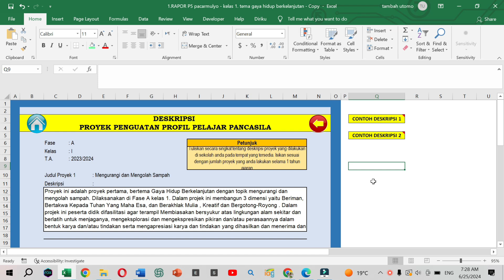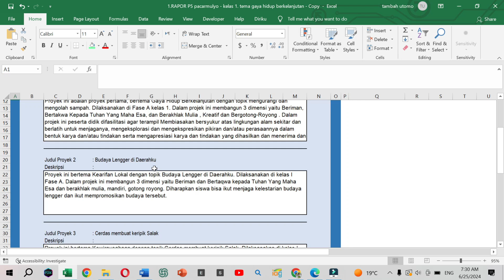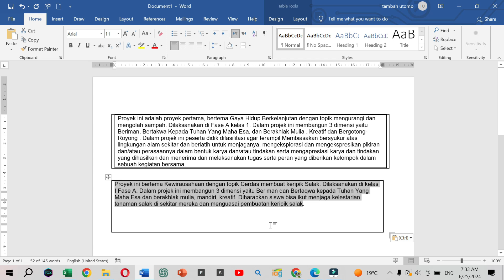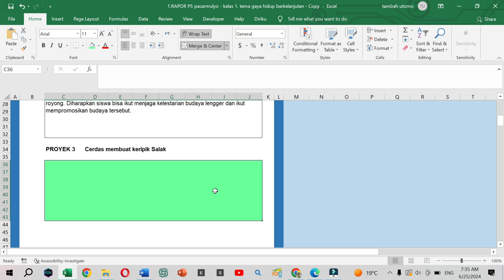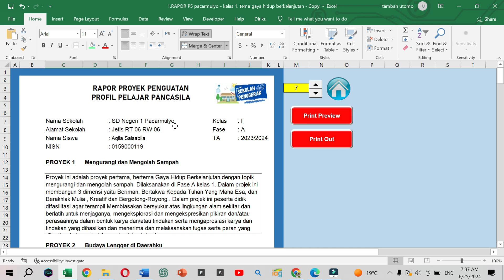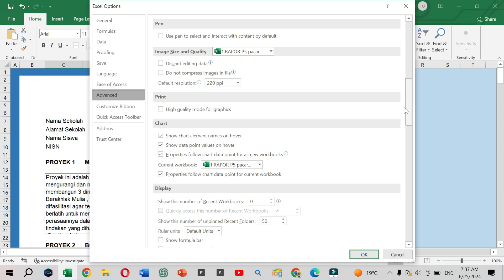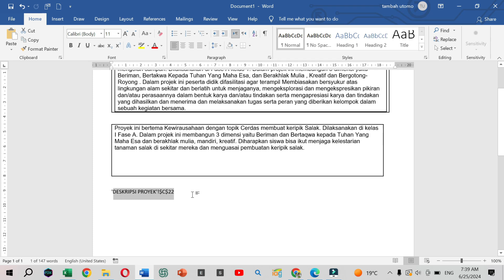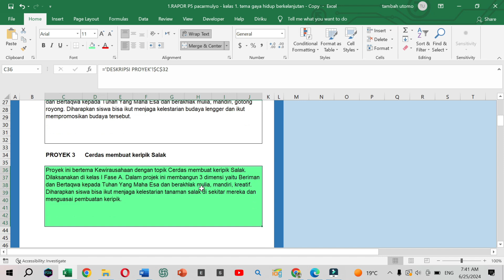SOLUSI DAN TRIK AGAR DESKRIPSI MUNCUL DI RAPORT